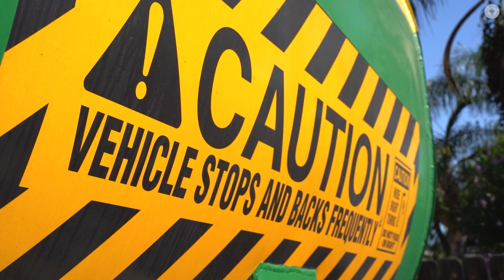We Work For You: Patricia Bermudez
For 32 years, Patricia Bermudez has been a friendly face at the Solid Waste division - and she's also a friendly voice for every garbage truck driver in the city. ♻️📻

She's a radio dispatcher who takes more than 250 radio calls a day and helps drivers with whatever they need! Thank you for your decades of public service, Patricia!